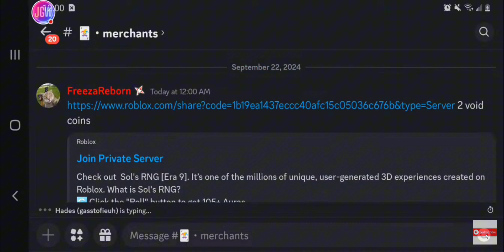I GOT STARSCOURGE RADIANT [1 IN 100,000,000] + Recap of Last Stream - I Met FreezaReborn!!!